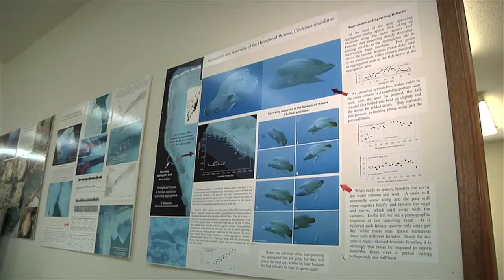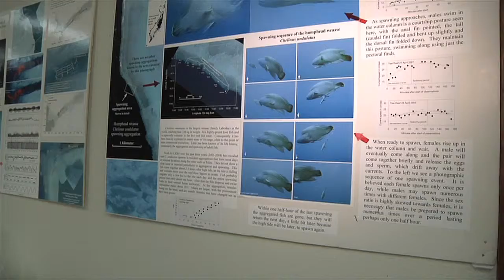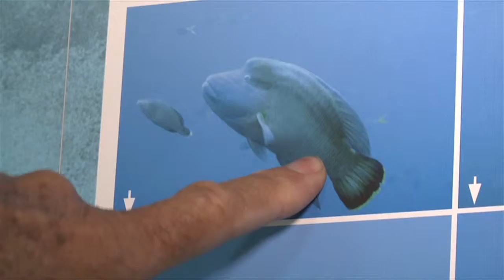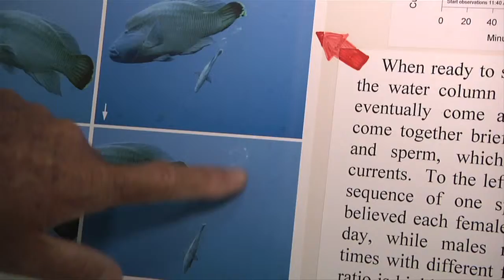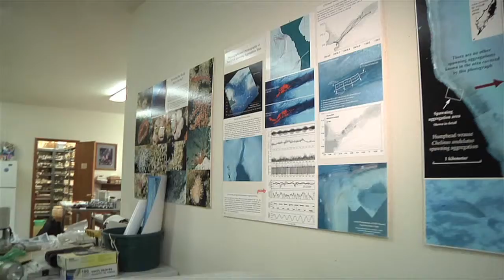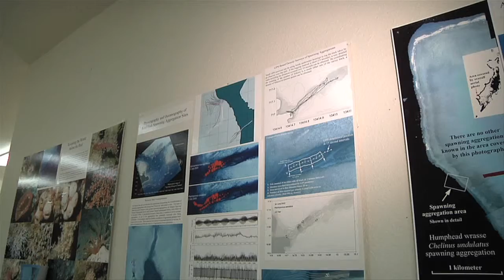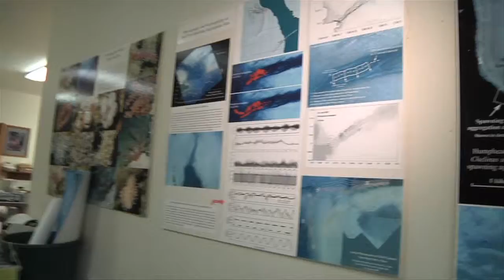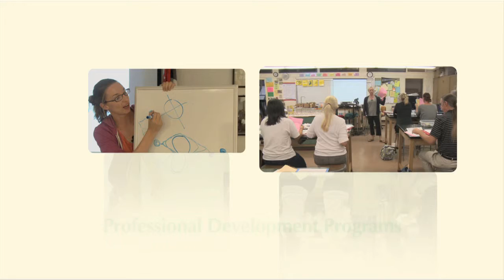Spawning with Pat Colin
Pat Colin, researcher with the Coral Reef Research Foundation, shares his knowledge of fish spawning aggregations in  the Humphead (Napoleon) Wrasse. These fish are very long-lived (up to 50 years), and are especially vulnerable to overfishing during spawning aggregations.